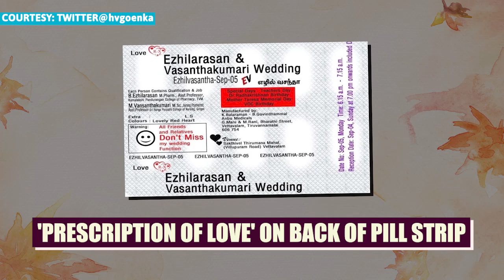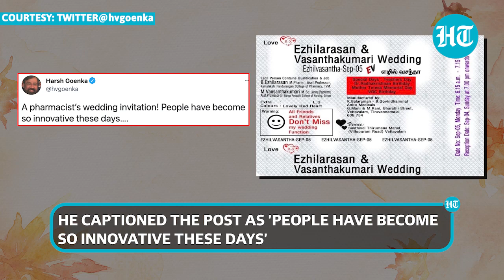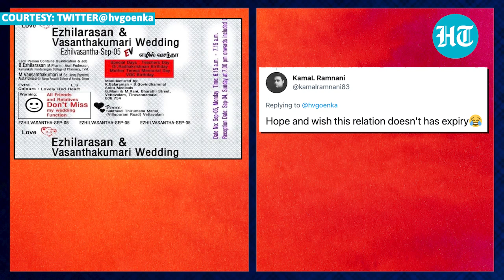Unique wedding invite by pharmacist impresses Internet; 'So innovative,' says Harsh Goenka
Harsh Goenka, the chairperson of RPG Group, shared an innovative wedding invitation of a pharmacist that has left netizens stunned and amused. The wedding invite looks precisely like the rear side of a pack of tablets. Instead of a warning, composition and ingredients list, the strip contains the wedding date, time, and names of the bride and groom. Watch this video to know more.